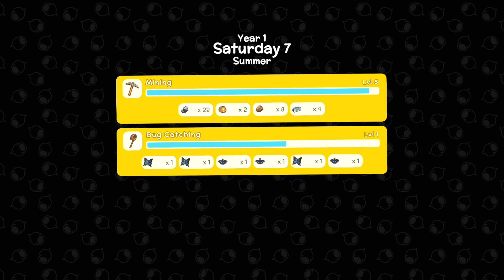Dinkum #05 🦘Ein Eigener Shop für den Geldgierigen John🦘 [Let's Test] [PC] [deutsch]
Dinkum Let's Test

SPIELBESCHREIBUNG:

Guten Tag! Machen Sie sich bereit, ein neues faires Dinkum-Leben zu beginnen und bauen Sie ein Zuhause auf einer Insel, die vom wilden australischen Outback inspiriert ist. Erkunden Sie tropische Eukalyptuswälder, überleben Sie sengende Wüsten, entspannen Sie sich an kühlen Billabongs und entdecken Sie Buschland voller entzückender, von Australien inspirierter Tierwelt. Sammle wertvolle Ressourcen durch Jagen, Bergbau, Fischen und Nahrungssuche, um deine Stadt zu erweitern und anzupassen und neue Bürger und Unternehmen anzuziehen. Teile dein neues Zuhause mit Freunden und beschütze dich gegenseitig, während du wunderschöne Landschaften voller gefährlicher Raubtiere erkundest.

Gehen Sie von einem Schlafplatz in einem Swag unter den Sternen zu einer weitläufigen Stadt mit Bauernhöfen, Geschäften und Attraktionen. Schließlich werden Sie Besucher anziehen, die sich entscheiden könnten, zu bleiben und es auch zu ihrem Zuhause zu machen.

Halten Sie Ihre Nachbarn bei Laune, indem Sie Ihre Stadt mit Zäunen, Blumenbeeten, Straßenlaternen, Bienenstöcken, Windmühlen, Hecken, Springbrunnen und mehr individuell gestalten. Je glücklicher Ihre Stadtbewohner sind, desto wahrscheinlicher ist es, dass sie sich niederlassen, ihre Familien mitbringen und Geschäfte mit einzigartigen Gegenständen eröffnen.

Lade deine Freunde ein, deine Stadt zu besuchen, wo sie dir helfen können, Gebäude zu bauen, in deinen Läden einzukaufen, zu angeln, Emus-Rennen zu fahren, gegen Krokodile zu kämpfen und vieles mehr!

Die Insel ist Choc-A-Bloc mit Insekten, Fischen und Mineralien. Also schnappen Sie sich Ihre Tangas und gehen Sie auf die Suche und sammeln Sie sie alle für Ihre persönliche Museumssammlung oder verkaufen Sie sie mit einem ordentlichen Gewinn!

Pflege und züchte Hühner, Kühe und Schafe sowie Dinkums legendäre Riesenwombats! Die Wombats mögen auf den ersten Blick einschüchternd wirken, aber sie sind wirklich Lieblinge.

Baue Pflanzen für deine Stadt auf der ganzen Insel an und wähle die besten Plätze für jede Art aus. Nicht nur die Jahreszeiten ändern sich, auch die Temperatur ändert sich je nachdem, wo Sie sich auf der Insel befinden

Jagen Sie Tiere nach Nahrung und verteidigen Sie sich gegen tödliche Raubtiere, die genauso hungrig sind wie Sie. Diese Roos mögen freundlich erscheinen, aber sie haben es in sich!

Greife Kreaturen frontal an oder fange sie mit Fallen ein, es liegt an dir, wie du überlebst.

Passen Sie Ihren Charakter in Dinkum an, um die True Blue-Version von Ihnen zu sein. Kaufen Sie diese glänzende Sonnenbrille oder den weiten Akubra-Hut im Shop oder suchen Sie nach seltenen Gegenständen, indem Sie die freie Natur erkunden und sich mit anderen Stadtbewohnern unterhalten.

Machen Sie Ihr Haus zu Ihrer eigenen gemütlichen Bleibe. Stellen Sie eine riesige Auswahl an Möbeln und Dekorationen her, wählen Sie aus, wo alles hingehört, und laden Sie Freunde ein, um Ihre Fähigkeiten als Innenarchitekt zu zeigen.